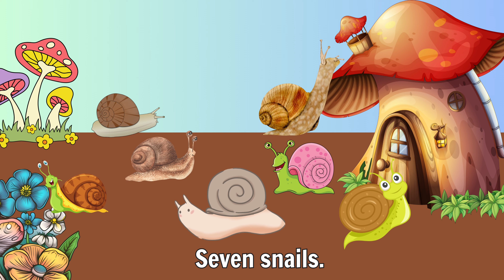English By Stories : Seven [Reading level AA]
Monkey English:
With this story, you can see and different kinds of activities. Kids can see many new things and there are lots of words provided by repetition that help readers learn better